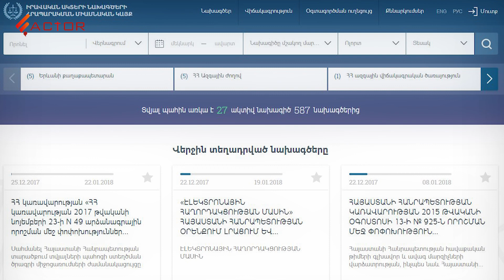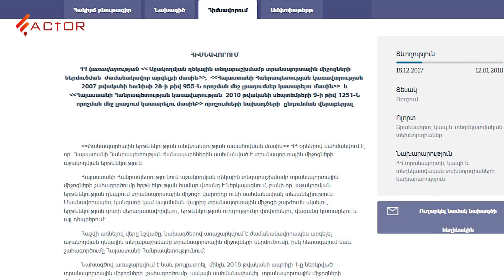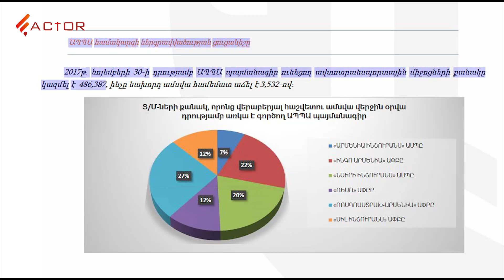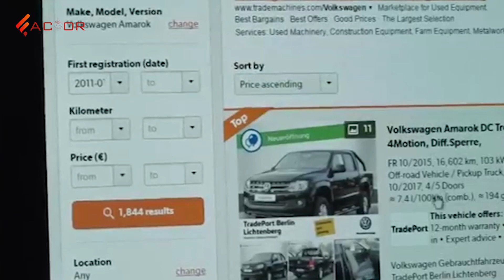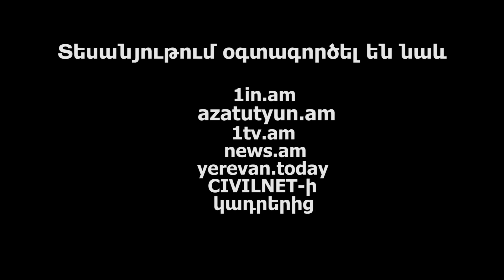Ինչպե՞ս կառավարությանը հաջողվեց իր դեմ հանել ևս 35 հազար ընտանիքի